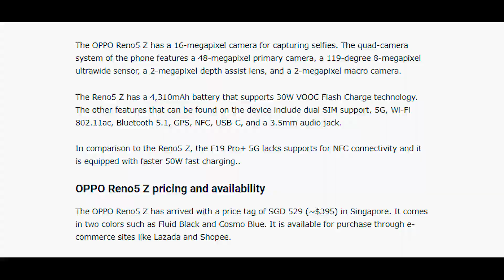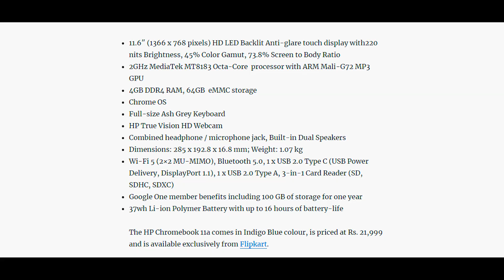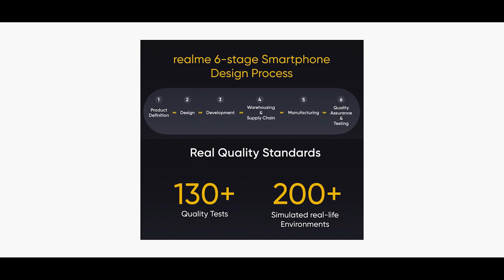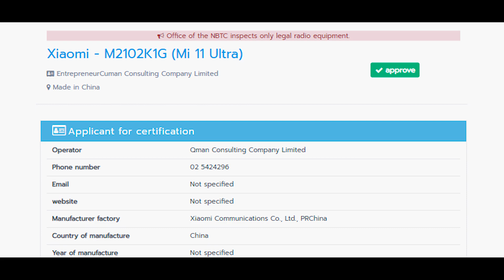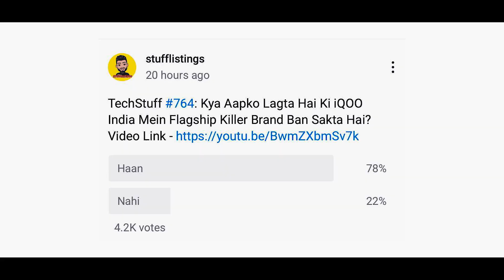POCO gaming phone design, Realme GT, Realme GT Neo India, Galaxy A42, Galaxy M42 India, Moto G20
1. Redmi gaming smartphone design
2. Realme GT series to launch during early May in India
3. Samsung Galaxy M42 and Samsung Galaxy A42 finish the inclusion process on the Indian BIS, launch imminent
4. OPPO Reno5 Z with Dimensity 800U, 48MP quad cameras, and 30W charging
5. HP Chromebook 11a with 11.6-inch touch display, up to 16h battery life launched in India for Rs. 21999
6. 2021 Apple TV model may feature 120Hz display support
7. OnePlus 9R to arrive soon in China, likely to be cheaper than Indian edition
8. realme C21 and C25 are first smartphones to get TÜV Rheinland Smartphone High Reliability certification
9. Motorola Moto G20 receives the EEC certification.
10. Mi 11 Ultra finishes the application process on the Thailand NBTC certification website.
11. Oppo will introduce two inward-folding phones, vivo has one in the works
Video timestamps:
00:00 - Introduction
00:13 - OPPO Reno5 Z with Dimensity 800U and 30W charging
00:50 - HP Chromebook 11a launched in India for Rs. 21999
01:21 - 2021 Apple TV model may feature 120Hz display support
02:02 - OnePlus 9R China launch soon
02:47 - realme C21 and C25 get High Reliability certification
03:24 - Motorola Moto G20 receives the EEC certification
03:50 - Mi 11 Ultra listed on Thailand NBTC certification website
04:52 - Oppo will introduce two inward-folding phones
05:44 - Samsung Galaxy M42 and Galaxy A42 Indian launch imminent
06:11 - Realme GT series to launch during early April in India
06:34 - Redmi gaming smartphone design
07:44 - Poll Results
07:59 - Today's Poll
08:15 - Best Comments
08:42 - Bloopers